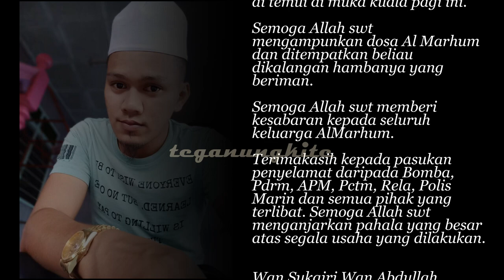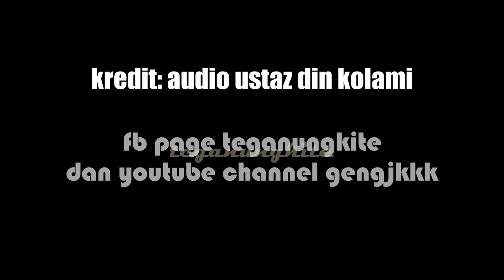Al Fatihah - Almarhum Abdul Bari Asraf Mohd Mustaffa